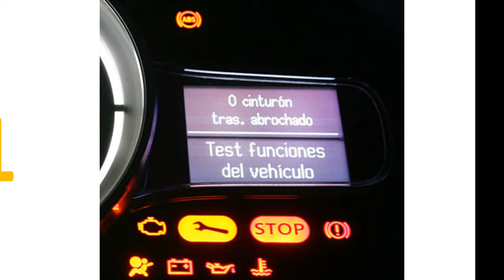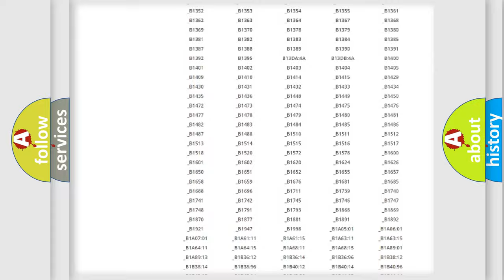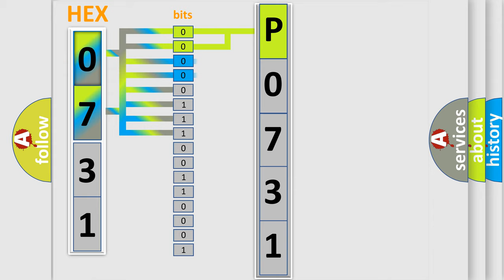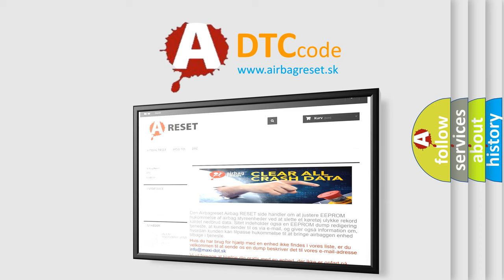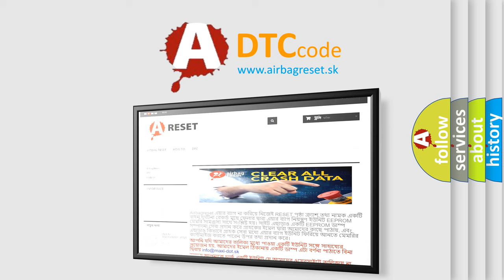DTC Suzuki P0731 Short Explanation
Contents:
0:21 Basic DTC analysis according to OBD2 protocol standard.
1:48 Insight into programming
2:58 A diagnostically understandable description of the Diagnostic Trouble Code
3:05 Basic error definition

Make:
Suzuki
Code:
P0731
Definition:
E or G request NG
Description:
Communication failure between body integrated unit and ECM.